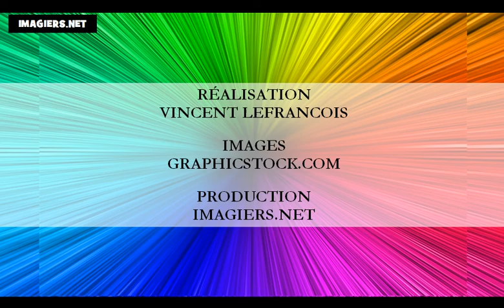Ucam Francuski = Francuski alfabet